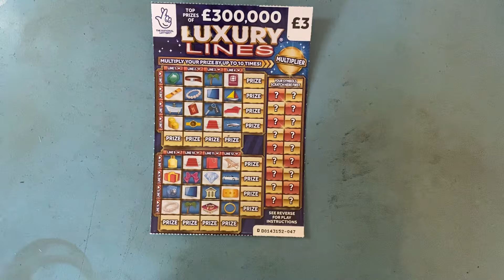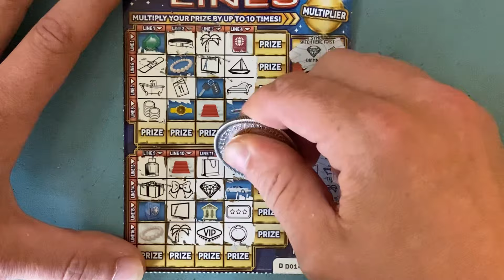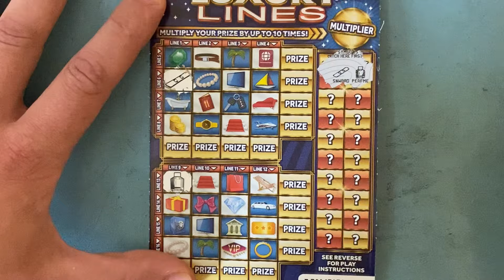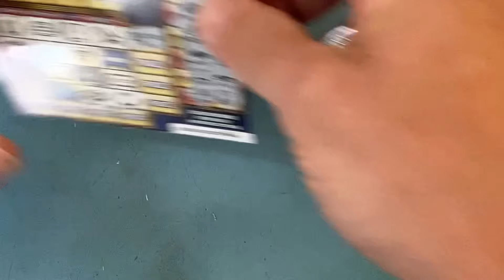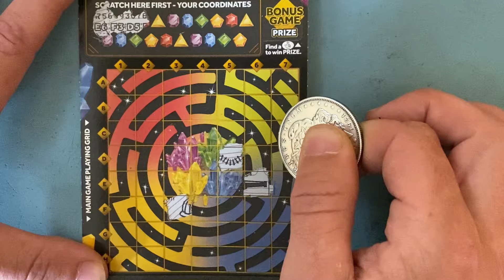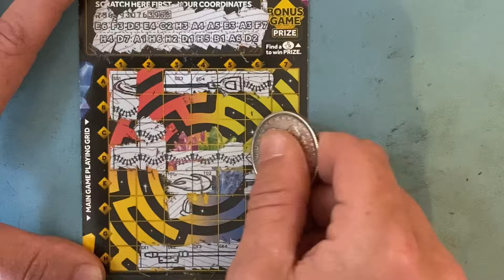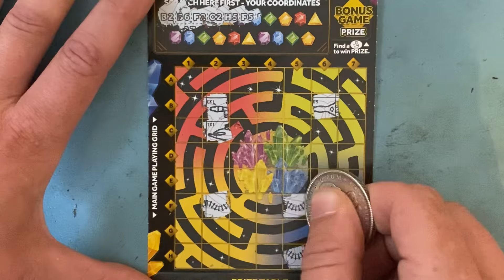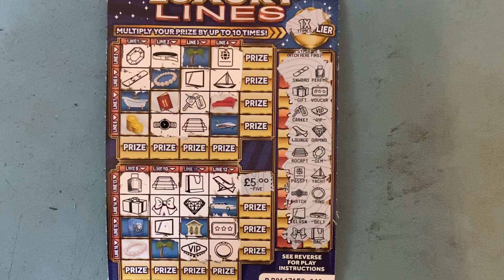£16 of National lottery scratchcards- Diamond Maze Luxury Lines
Memberships are now available get Custom member badges, custom emojis to use in comments + chat, member only videos and more click the join button.

Checkout these amazing Scratching and slot channels